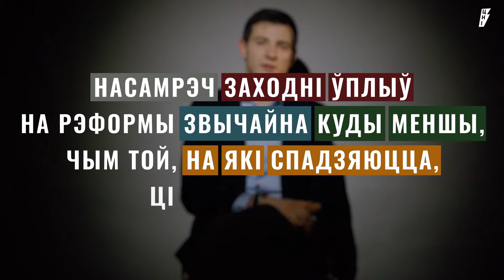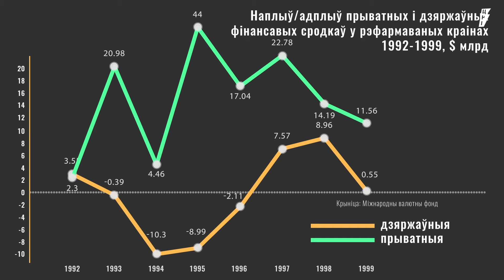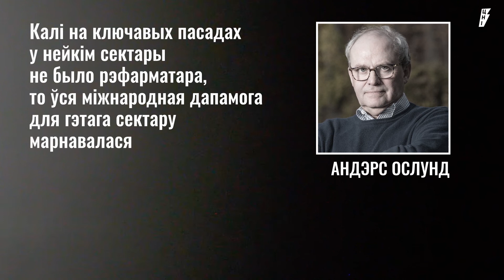Наколькі Захад дапамог рэфармаваць Усходнюю Еўропу?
Працягваем наш адукацыйны праект "Рэформы F.A.Q." - на гэты раз Рыгор Астапеня тлумачыць, чаму ўплыў Захаду на ўсходнееўрапейскія рэформы не такі вялікі, як шмат хто думае.